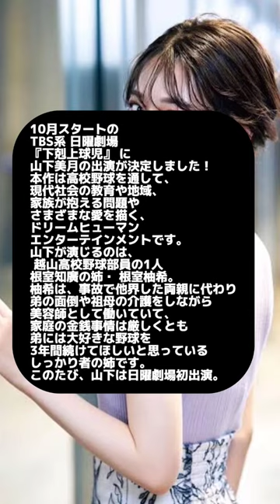【毎日ショート58日目】乃木坂46山下美月 TBS日曜劇場『下剋上球児』出演決定！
【サブチャンネル1】

【サブチャンネル2】